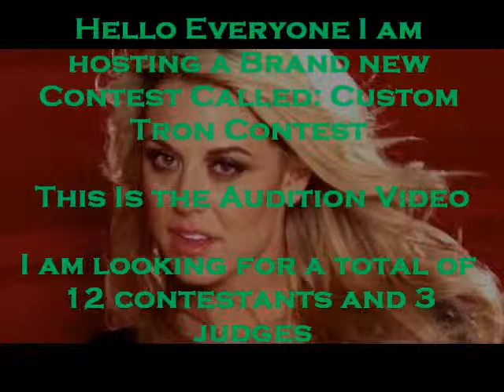Custom Trons Mv Contest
Watch video it explains much better only thing do not use an already created custom tron